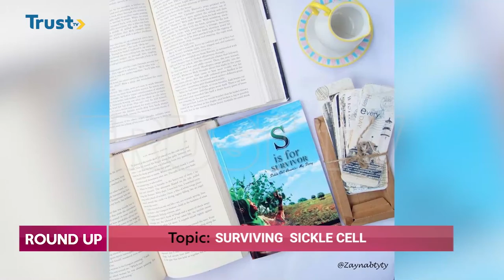ROUND-UP EPISODE 8: Surviving Sickle Cell - Part 2 |TRUST TV